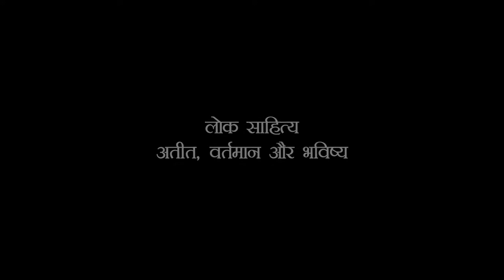Umesh Chamola In Doon Literature Festival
उमेश चमोला एक चर्चित बाल साहित्यकार व लोक कथाओं के संकलक हैं। इन दिनों आप एससीईआरटी देहरादून में बतौर प्रवक्ता तैनात हैं। दून लिटरेचर फेस्टिवल 2016 के लोक साहित्यः अतीत वर्तमान और भविष्य सत्र का संयोजन आपके द्वारा किया गया।